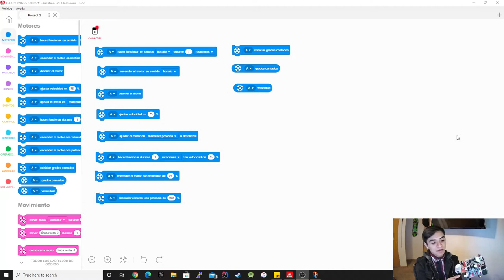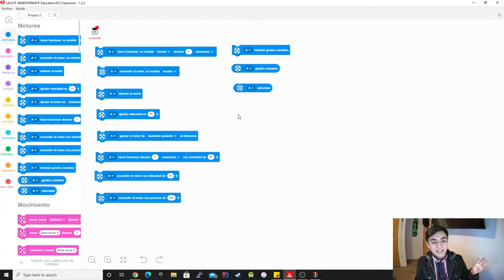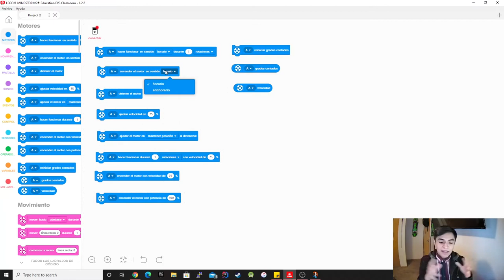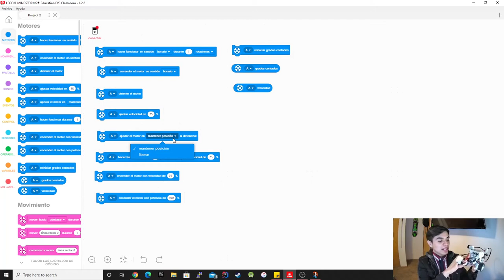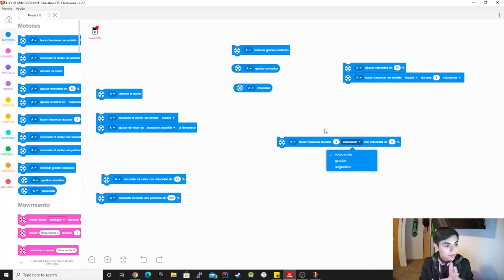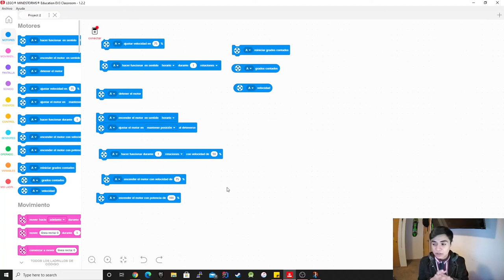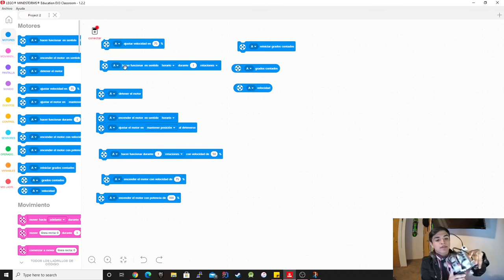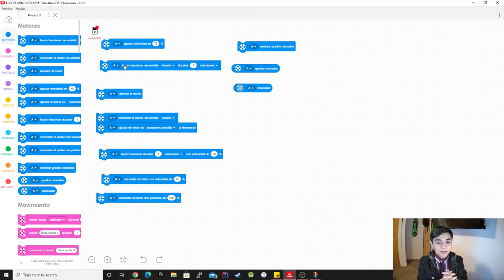Motors Lecture (Español) EV3 Classroom